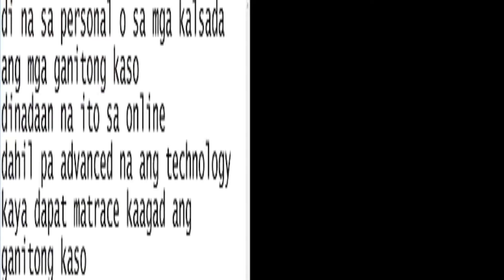Di bababa sa 20 menor de edad na ibinubugaw umano online, nasagip sa Taguig at Bulacan Adriann Offi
Courtesy Adriann Official
American intelligence has called on the Philippine authorities to report the crime of Human Trafficking Sex Abroad Customers

me I trace the criminal